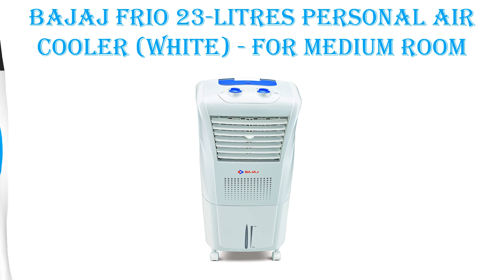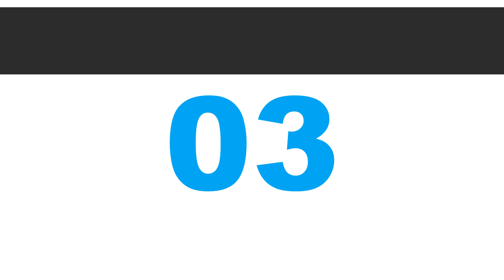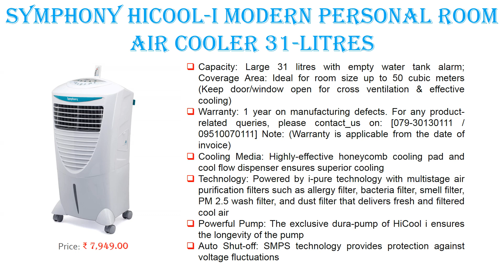Top 5 Best Air Coolers in India 2021 With Price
1. Bajaj Frio 23-litres Personal Air Cooler (White) - for Medium Room

2. Symphony Diet 12T Personal Tower Air Cooler 12-litres

3. Bajaj Platini PX97 Torque 36-litres Personal Air Cooler

4. Symphony HiCool-i Modern Personal Room Air Cooler 31-litres

5. Kenstar Double Cool Dx 50-Litre Air Cooler Without Trolley